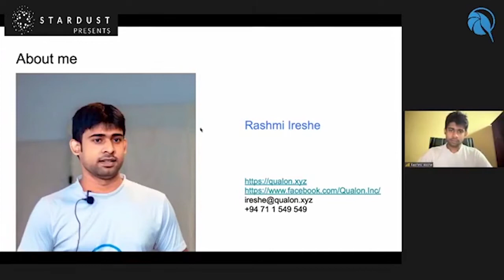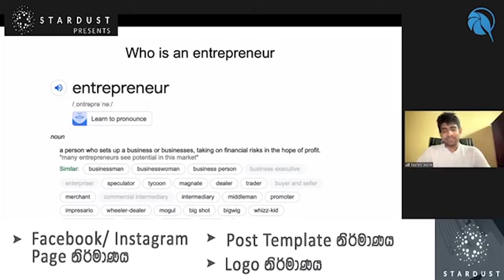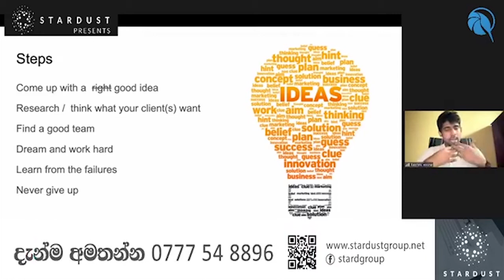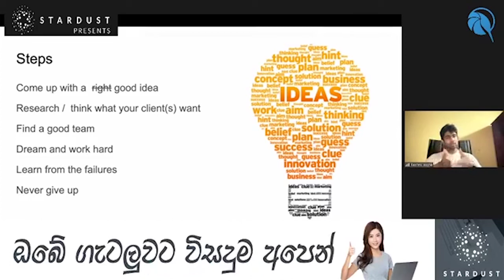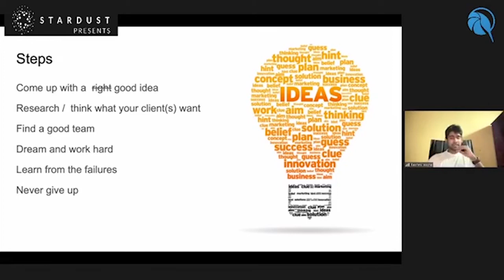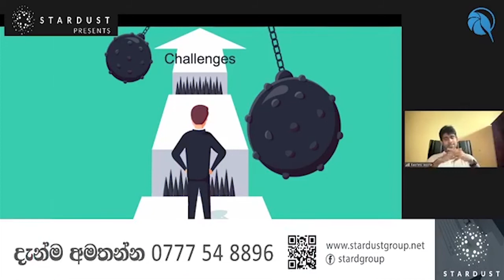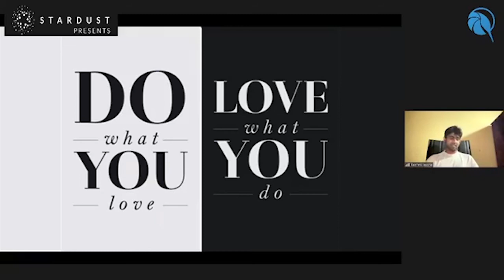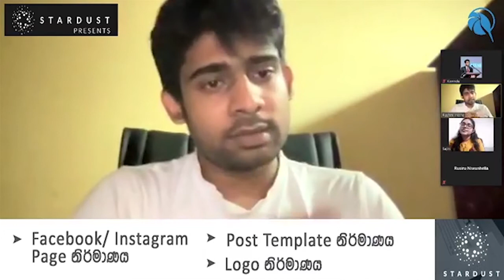How to start your own Business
We often tend to think that the secret to starting a business is to have a bold and entirely original idea. But our suggestion is that all we really need is to love something a little more than most other people do: that will help you stand out from the competition.

In this video, with the collaboration of STARDUST, Rashmi Ireshe, the CEO of Qualon is speaking about how to start your own business with an in-depth look at the problems most businesses face at the start-up stage and how to overcome them.

If you’re just starting out (or haven’t even started yet at all), and in need of a fast-track business guide, this is for you.
This is also for the entrepreneurs who are a little further along in their journey but want a refresher of the fundamentals.

Where are YOU in the process of starting your own business? Be sure to leave a comment under the video and let us know!